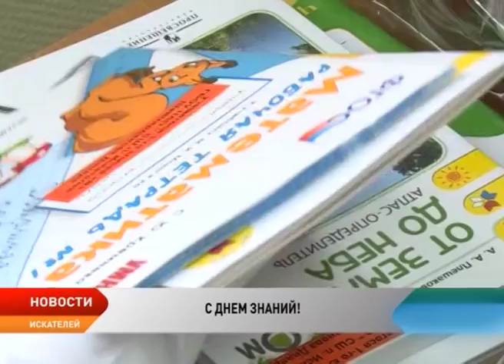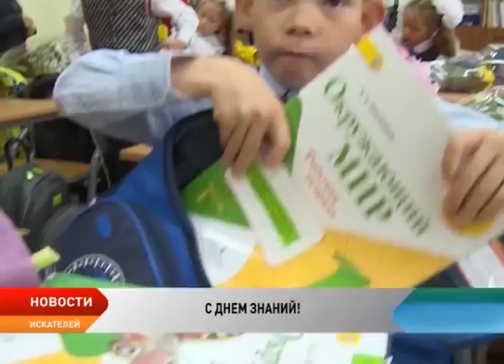Школа поселка Искателей приняла сразу пять первых классов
Торжественные линейки в День знаний прошли во всех учебных заведениях округа. Искательская школа принимала сразу пять первых классов. Для ребят сегодня всё впервые — первая линейка, первый урок, первая учительница. И конечно — первый звонок. Еще совсем неуклюжие, больше сотни семилетних мальчишек и девчонок. С огромными букетами в руках и улыбками на лицах. Еще вчера они были дошколятами, и вот их торжественно посвящают в первоклашки. По ту сторону зала — взволнованные мамы и папы, дедушки и бабушки.